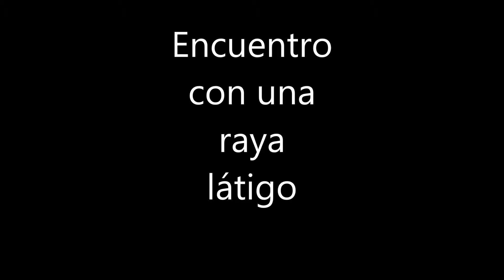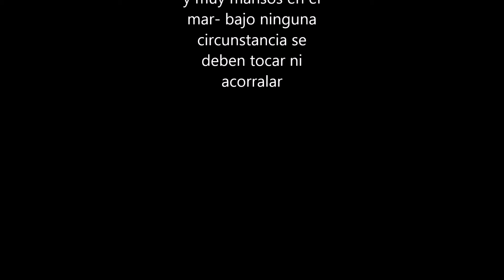punta roca isla tortuga Costa Rica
Encuentro con una raya en buceo en Isla Tortuga